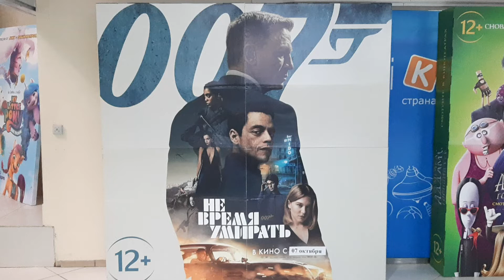007 Не время умирать No Time To Die, 2021 Фильм